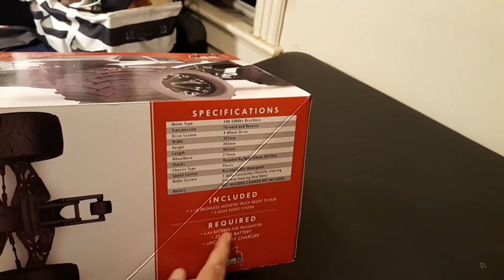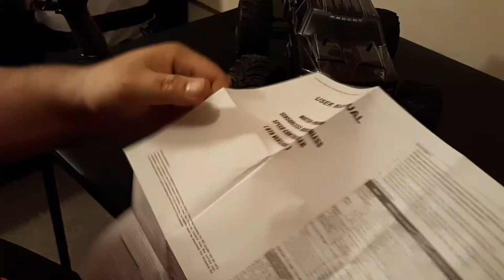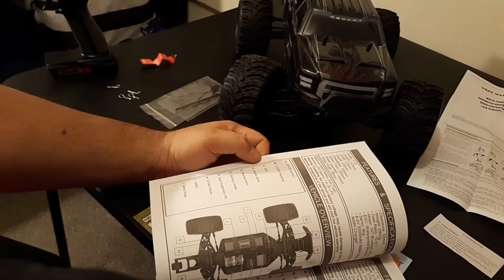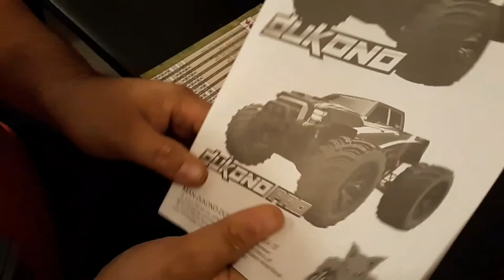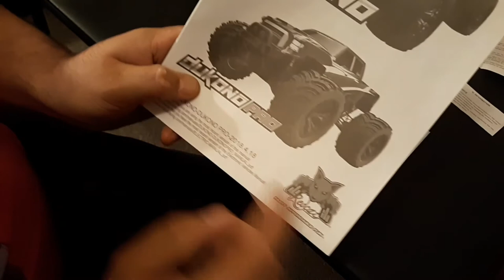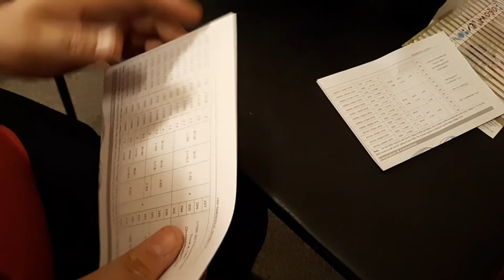A in depth review of the redcat racing dukono pro